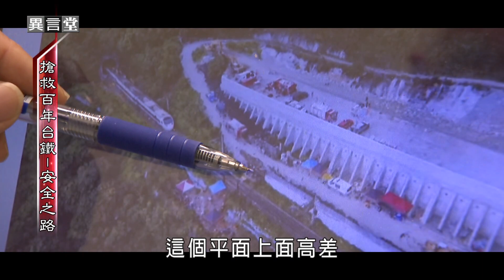【民視異言堂】搶救百年台鐵─回家之路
一年半年普悠瑪脫軌事故後，今年二月台鐵電力維修車，撞上自家施工的道班人員，上周五又發生太魯閣號撞工程車。

為何事故不斷？肩負運輸重任的百年台鐵，究竟出了什麼問題？

採訪撰稿 沈雅雯
攝影剪輯 葉家君